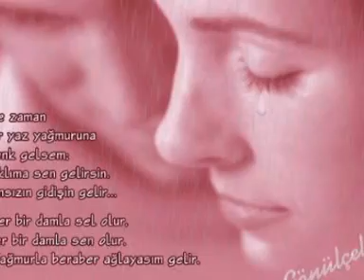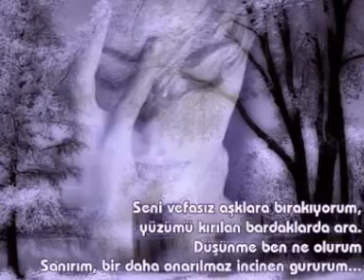Zerrin ÖZER - Sana Hasretim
Zerrin Özer Sana Hasretim By ZyreC